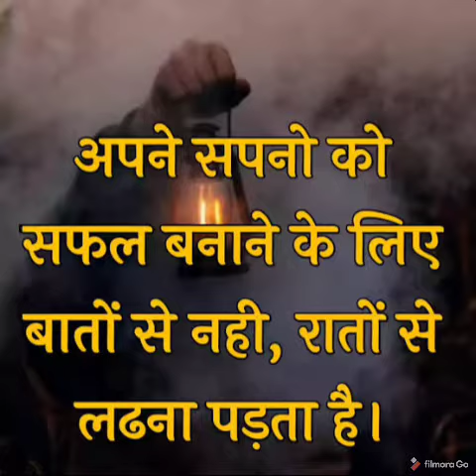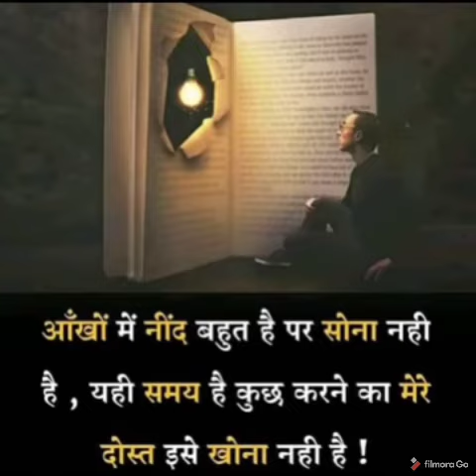upsc 2021 best motivational video🔥🔥🔥🔥💥🙉